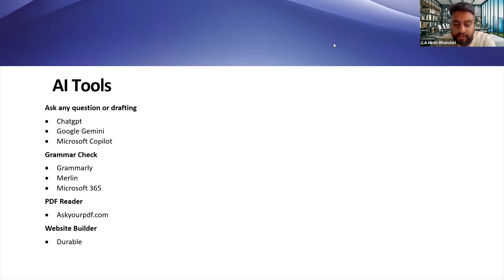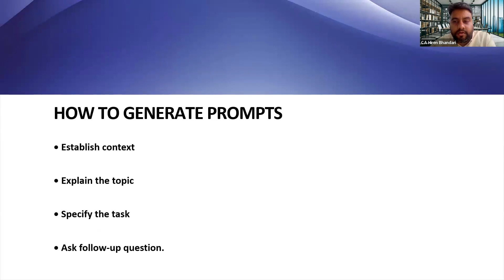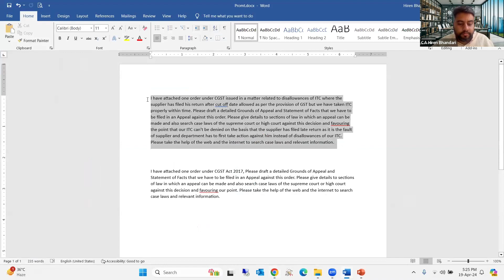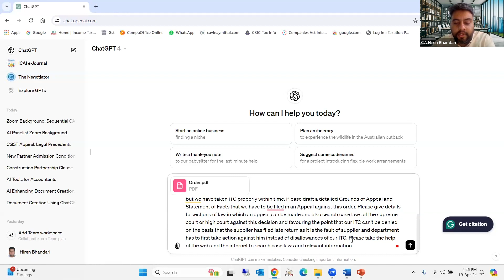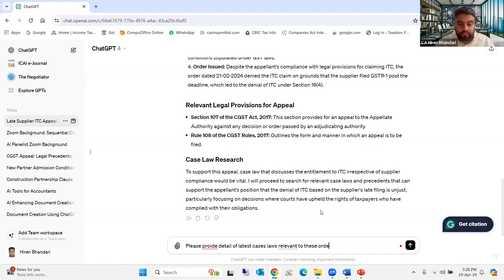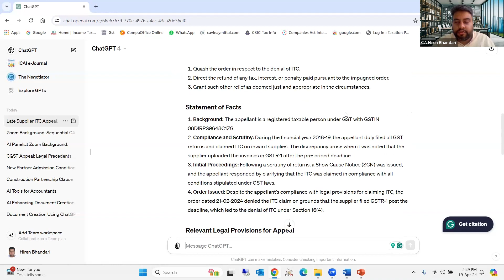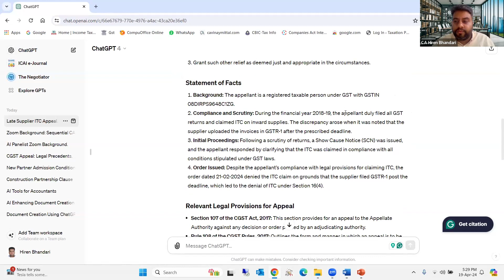Hackathon 3: Series 1 - Use Case 2 | Creating Grounds of Appeal using ChatGPT | CA Hiren Bhandari